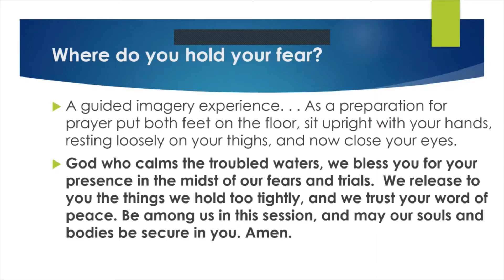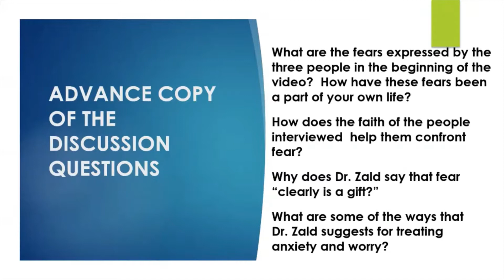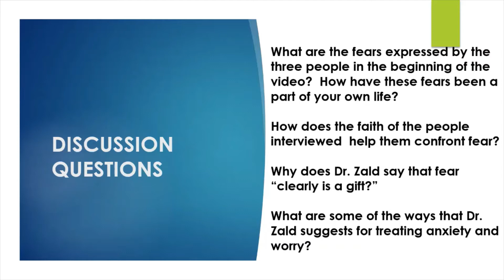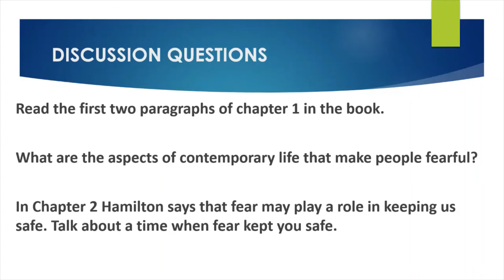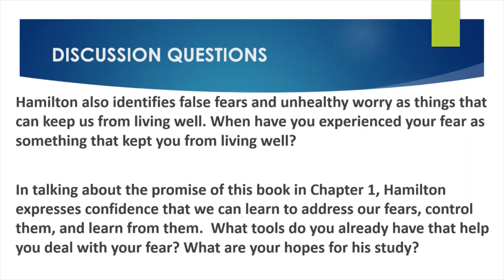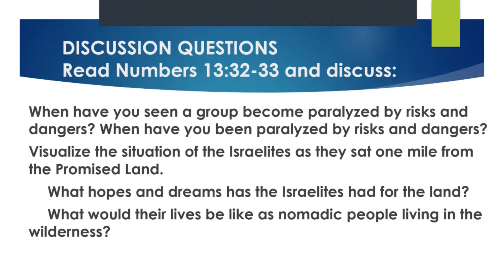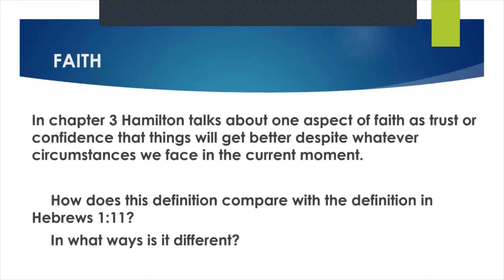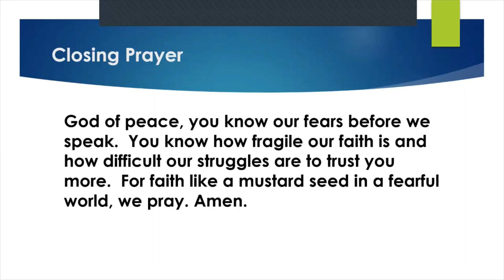Unafraid Session 1